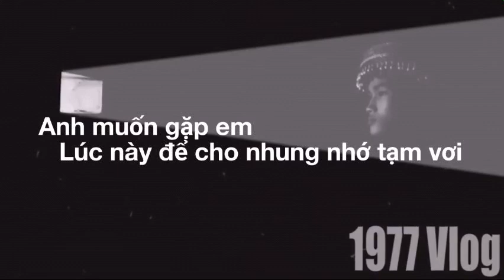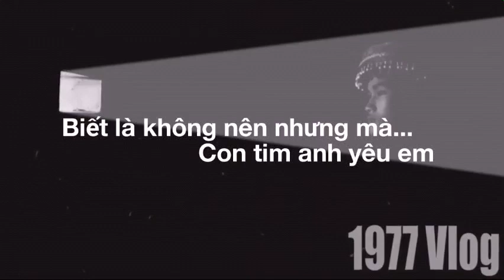Mị còn trẻ, Mị muốn đi chill (RAP) | Green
Lyric:
Thích thì đi thôi
Chỉ cần có người đồng hành  thì chẳng phải nghĩ ngợi
Cứ ngồi sau anh cho em xem những con đường xanh tắp
Sát vào lưng của anh, anh đang mơ đến những quả phanh gấp
Mình cứ banh nóc, rồi tối về nhà nằm lăn lóc
Giấc ngủ ấy sẽ mệt nhưng nó bình yên hơn những đêm trằn trọc
Vậy nên em hãy mặc áo mới và chải tóc
Đã đến lúc mình nhận ra chỉ mấy củ hành mới khiến mình phải khóc
Thôi chết, chắc là say em thật
Mỗi lần được nghe giọng em lại thèm cầm tay em chặt
Nhưng mà tiếc mình chỉ danh nghĩa bạn thôi
Anh muốn gặp em lúc này để cho nhung nhớ tạm vơi
Biết làm sao bây giờ anh điên thật mất
Hay là anh đi chùa Hà vì thấy bảo thiêng bậc nhất
Không nhớ là tình trạng này đã theo anh bao nhiêu đêm
Biết không nên nhưng mà con tim anh yêu em